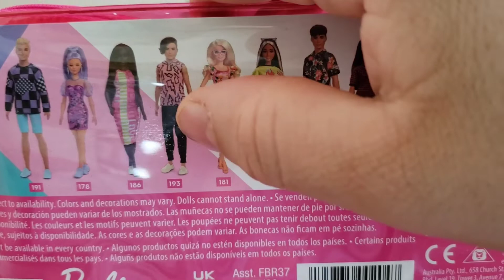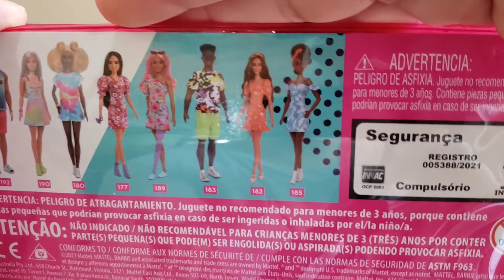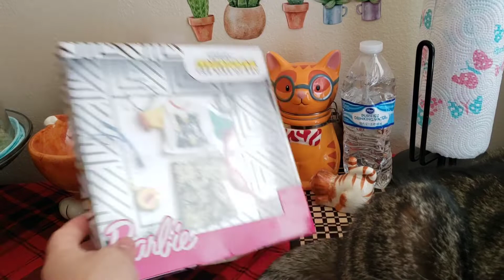Barbie Fashionista número 188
Hola amig@s, hoy les traigo esta Fashionista. Esta muy linda. Es una chica Curvy. También les muestro este fashion pack que compre en eBay. Este es mi Instagram Teresarivera1988 por si me quieres seguir.